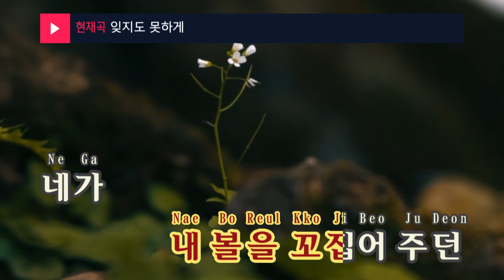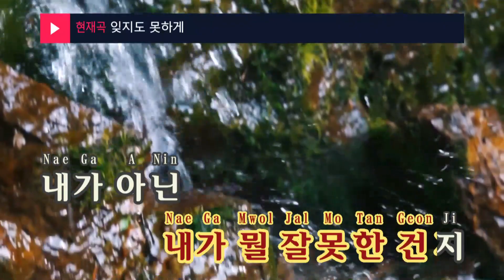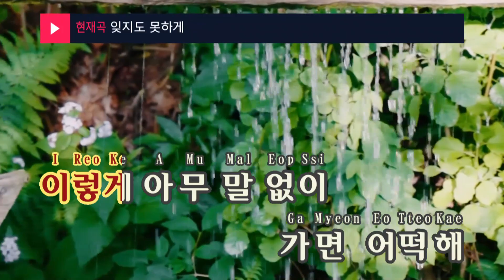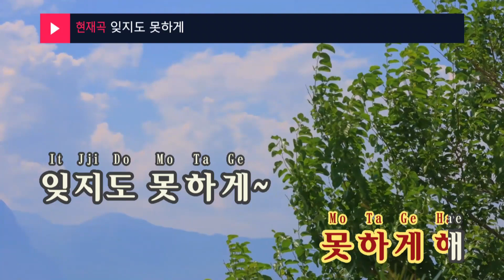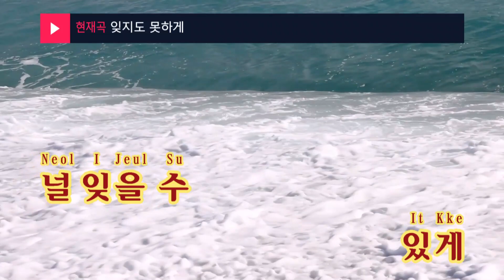잊지도 못하게 - The Nuts (KY.48743) / KY Karaoke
★ 곡 정보 ★
번호 : 48743
제목 : 잊지도 못하게
가수 : The Nuts
작사 : 진짜사나이1,진...
작곡 : 진짜사나이1,진...

Copyrightⓒkeumyoung